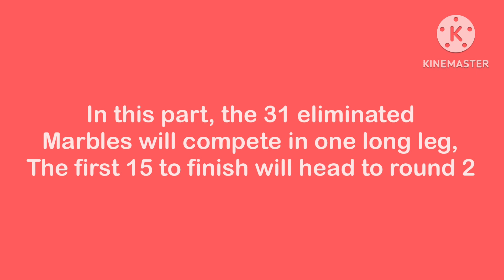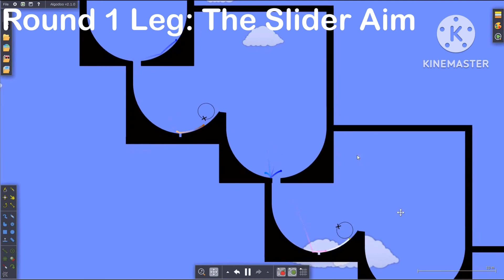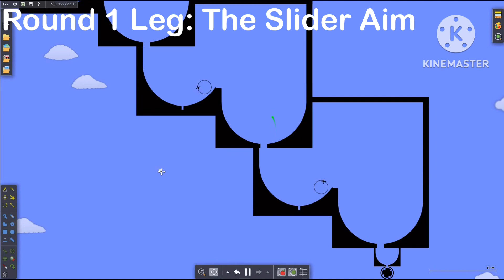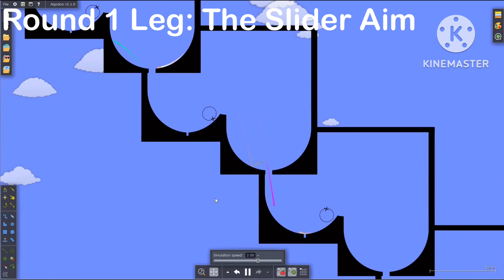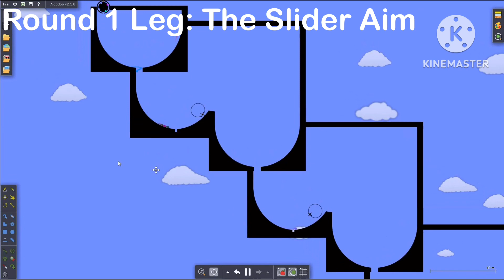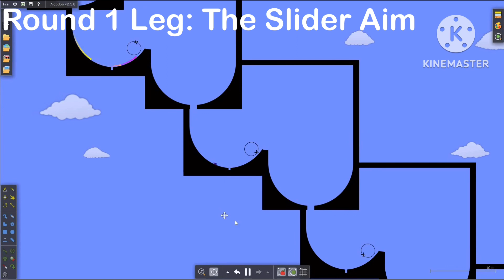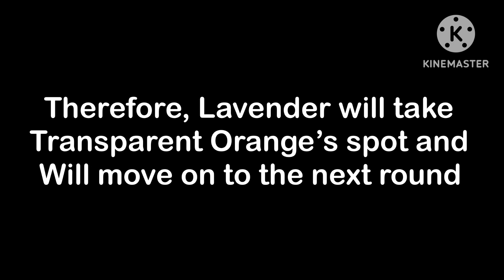Best Marble of 2024 Rejoin Race-Off (Round 1 of 3)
This is Round 1 of 3 of the Best Marble of 2024, 31 marbles who were eliminated from Parts 1 to 4 will have a shot to rejoin for the season, however, only 15 will move on to Round 2, who do you think will make it?

Credit;
BlueMarbleRacer (Algodoo User)
IIIDorianIII (Algodoo User)
Marble race YT (Algodoo User)

Music;
F-777 - One Last Stand
F-777 - Space Battle
F-777 - Cane Swinging
F-777 - Ultimate